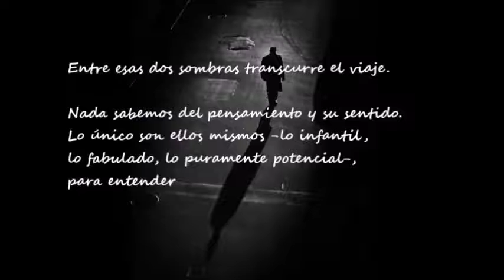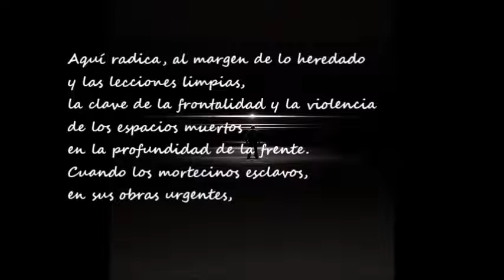Viaje hacia mis ojos